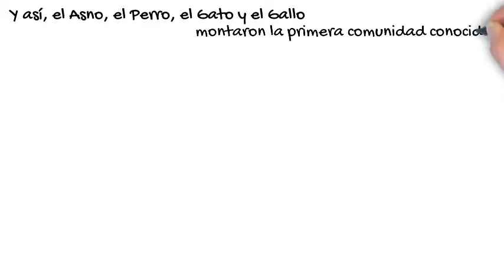Article Trailer: Los Músicos de Bremen: el Senior Cohousing en la cultura inter-generacional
Este es el Article Tráiler del artículo que podéis encontrar
 Cohousing o envejecer entre amigos está presente en nuestra cultura de forma inter-generacional a través de los cuentos y en concreto de los músicos de Bremen. Aquí podéis leer un versión inter-generacional y actualizada, escrita por Anaís Bellido. Bienvenidos a la cultura inter-generacional.